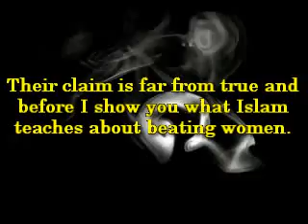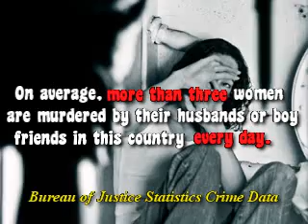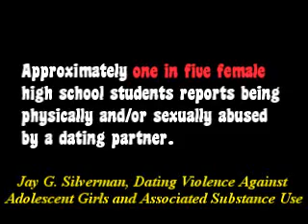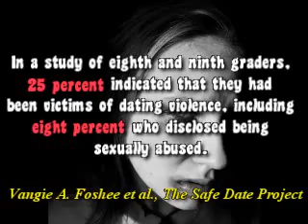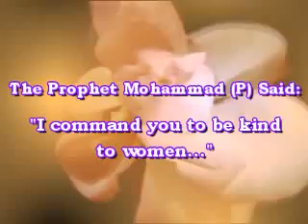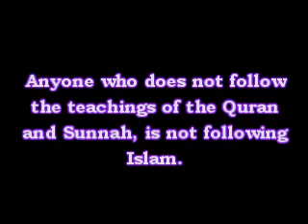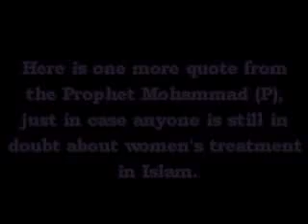Beating Wife Research Christian World or Islam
Discover Islam - The Fastest Growing Religion in the World ! Learn about The Real Islam ! Correct your information about Islam, The Misunderstood Religion ,